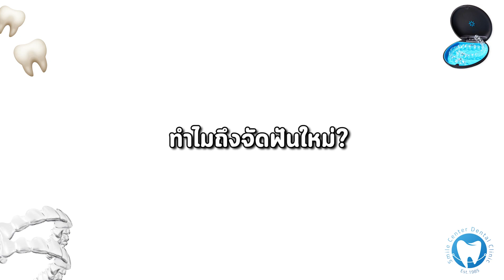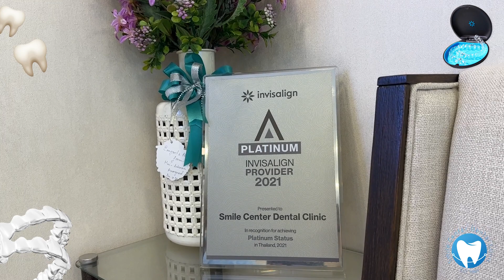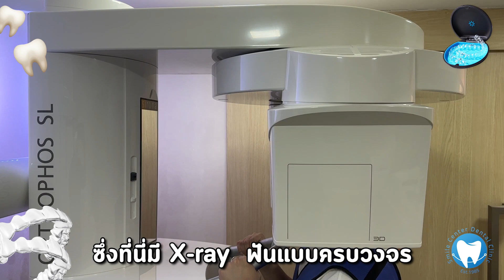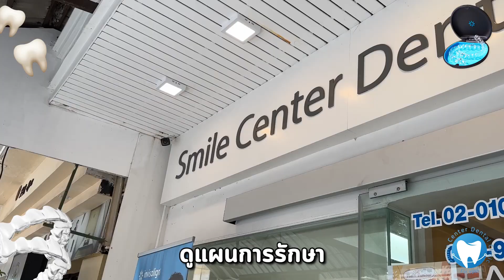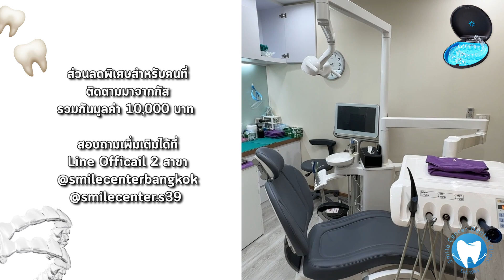🦷 จัดฟันรอบ 2 แต่จัดฟันใสครั้งแรก!! เห็นผลไหม? ลำบากรึเปล่า?📍 Smile Center Dental Clinic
📍ส่วนลดพิเศษ เพียงแค่แจ้งว่าติดตามมาจากกัส รับส่วนลดรวมกันมูลค่ากว่า 10,000 บาท!!! รีบไปใช้กันน้าาา🔥😍

สอบถามเพิ่มเติมได้ที่ Line Officail 2 สาขาเลยครับ